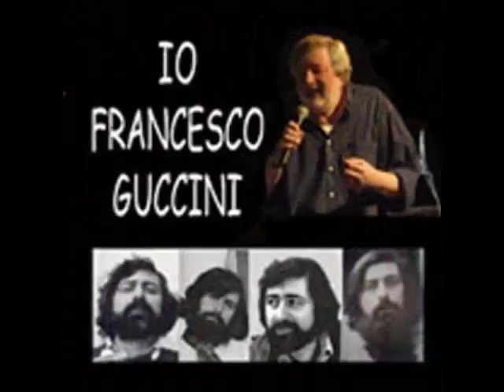10 - Bologna. Francesco Guccini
L'Ostaria delle Dame.
Concerto del 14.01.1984. CD 1 (Arancio)